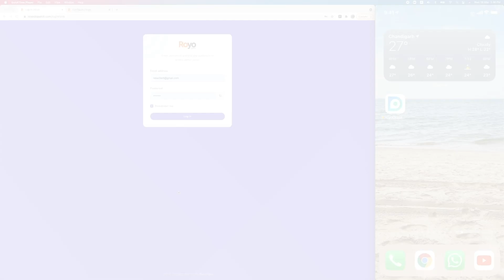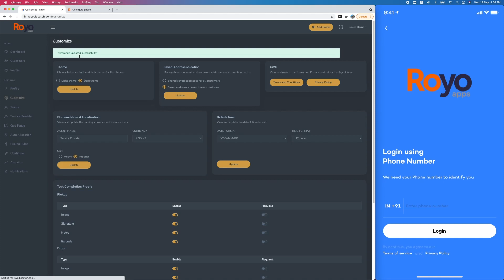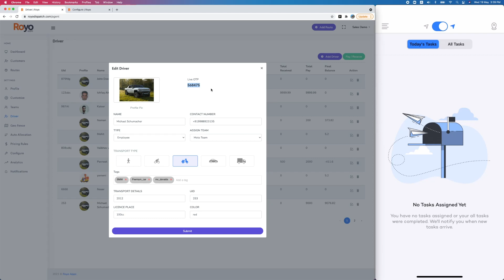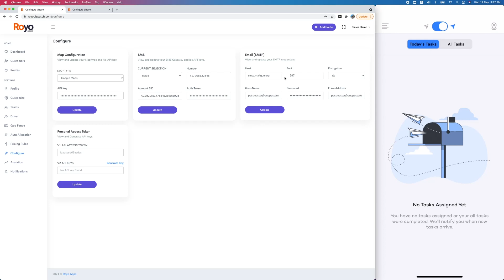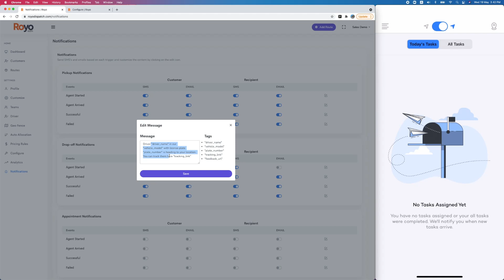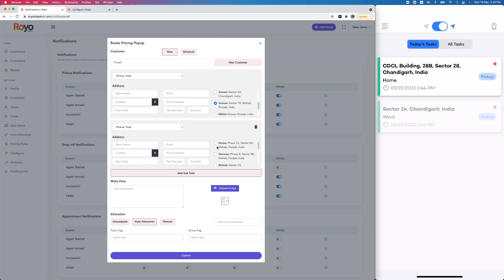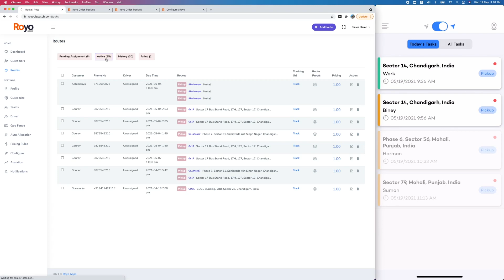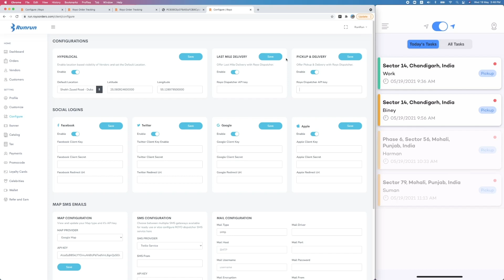Royo Dispatcher - Best Last Mile Delivery Software Solution🚚 | Last Mile Delivery App📲| Live Demo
Are you looking for the best Last Mile Delivery Software? Or Need an Advanced Last Mile Delivery System to streamline your delivery business operations? Watch Live Demo of Royo Dispatcher and ➡️
to get the best last mile delivery app solution to get started and put an end to all your last mile issues today!

Being a renowned Last Mile Delivery Software Development Company, Royo Apps presents “Royo Dispatcher : 3-in-1 Last Mile Delivery + Fleet Management + Route Optimization Software Solution” with which you get:
🚚 Dispatcher/Delivery App (Android & iOS) for Delivery Fleet
🚚 Last Mile Delivery Software to Manage the entire business seamlessly

Explore more on Royo Dispatcher Last mile Delivery Route Optimization System
📲📦 Visit this page on Royo Apps Last Mile On-Demand Delivery Solution

Timestamps:
00:00 - Introduction to Royo Dispatcher
00:30 - Advanced Last Mile Delivery Dashboard
00:40 - Profile Management
01:14 - Manage Customizations
01:58 - Team/Fleet Management
02:25 - Manage Drivers & Logging in Driver App
03:09 - Add GeoFencing
03:40 - Auto-Allocation Setup
04:38 - Setting Up Pricing Rules
05:30 - Update Configurations
06:07 - Update Notifications
06:30 - Adding a Route
07:39 - Trying out Manual Allocation
08:30 - View Routes
10:20 - Starting & Completing a Task

Till now, Royo Dispatcher has empowered 500+ Delivery Startups to expand their business online. On top of that, it has all the advanced features required to keep the business running smoothly.

🔍 Here are the Features of Royo Dispatcher Delivery Tracking/Delivery Management System

Planning to start an online delivery business from scratch? If yes, then, you’ll need a b-plan, revenue generation plan, marketing strategy, investor pitch deck & much more!

Lastly, if you have any doubts related to this Last Mile Delivery Logistics Solution, Last Mile Delivery App, get in touch today!